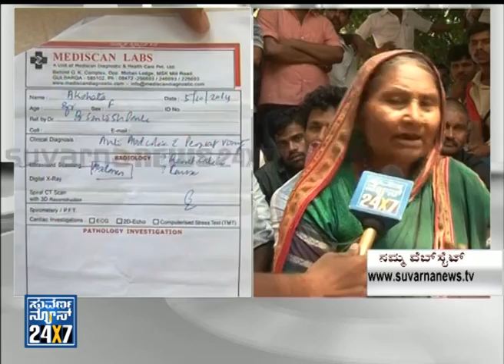Girl Dies After She is Injected for stomach pain in gulbarga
Suvarna News 24X7 - 05 Oct 14,  Girl Dies After She is Injected for stomach pain in gulbarga